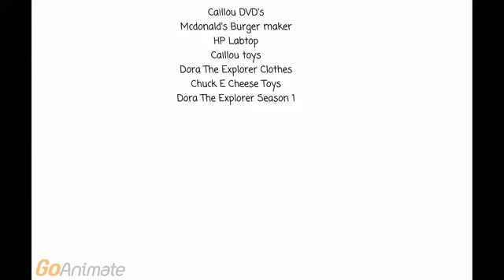Barney Gets Grounded On Christmas (Owen Brown The Vampirina Guy)